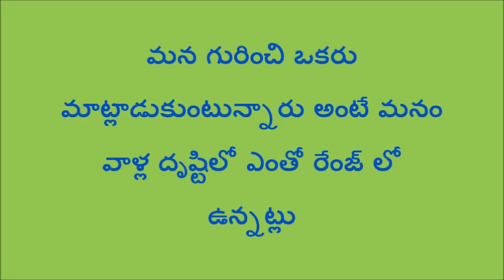Telugu quotes || voice of kesava